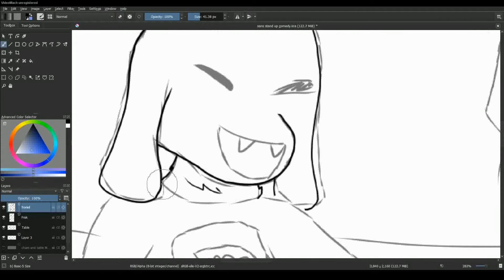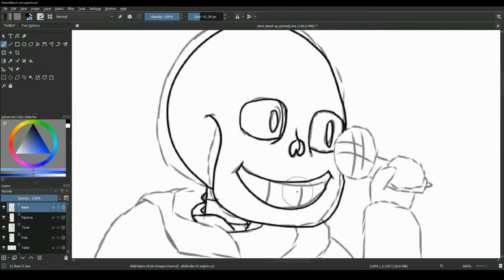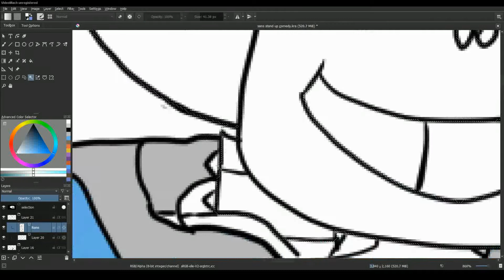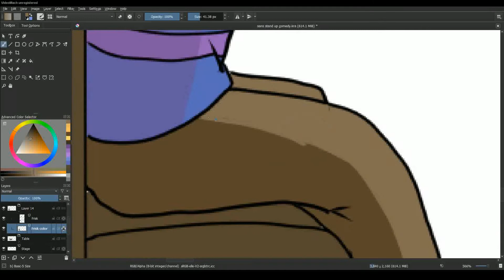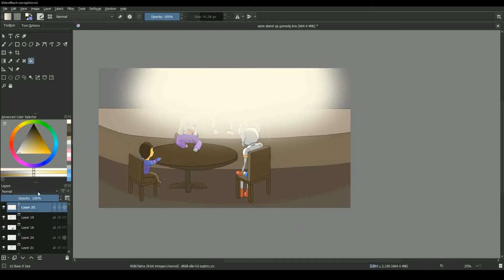Sans up comedy: Speedpaint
Decided to draw Sans doing some stand up comedy.